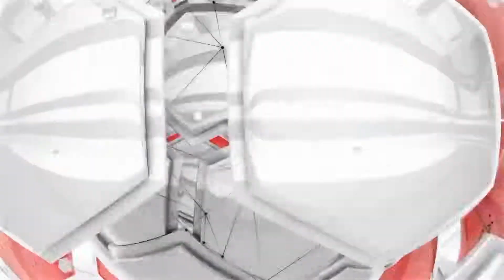Nabespreking EA persconferentie Gamescom 2013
Nabespreking van de EA persconferentie Gamescom 2013.

Voices
Ldawg
Neonice